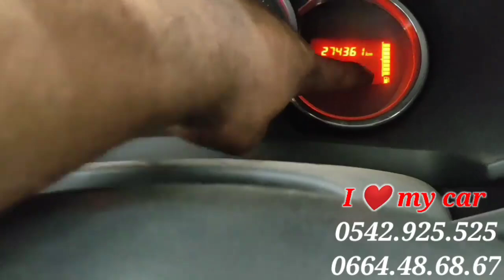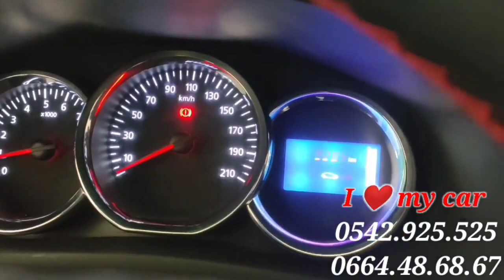✅ مشاكل نقص التراج ديما معاهم في تحدي ⚠️💯